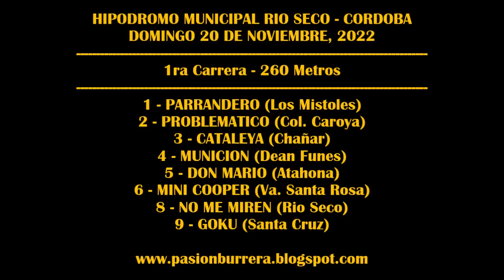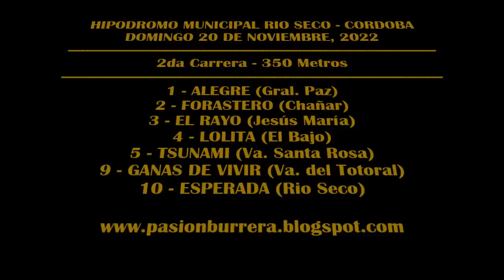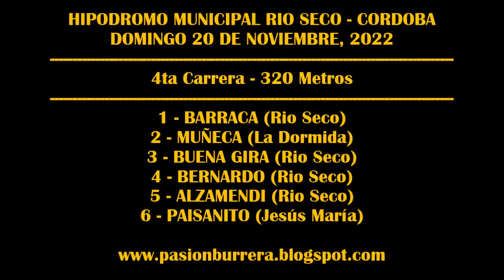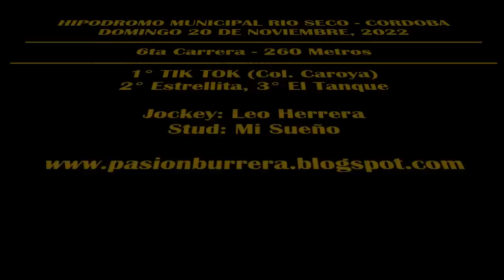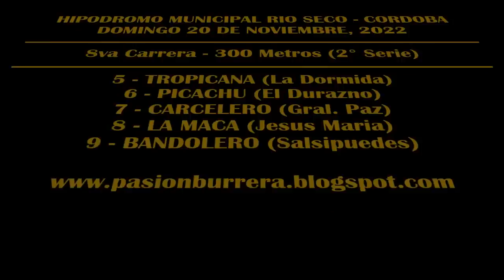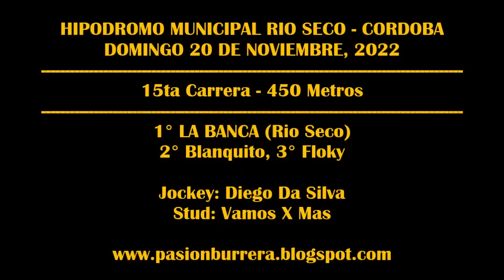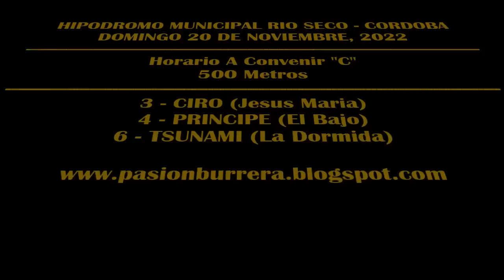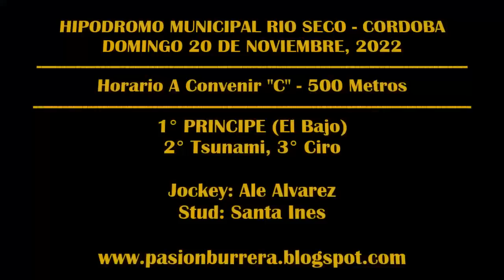REUNIÓN HIPODROMO MUNICIPAL RIO SECO (20-11-2022)